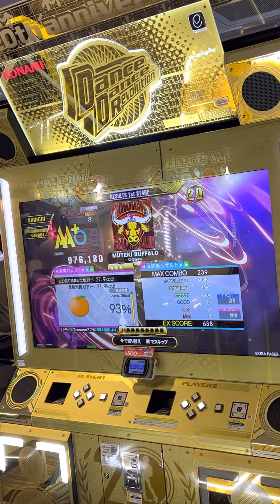【DDRA3】【WAVE】 DDR DDR_A3 DDRA3 GIGO町田 2023/03/21